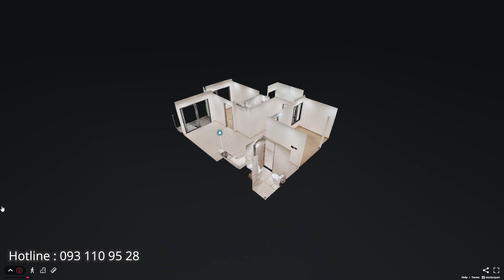THIẾT KẾ CĂN HỘ THE ORIGAMI 2PN+, 2WC CƠ BẢN CÓ BẾP SẼ NHƯ THẾ NÀO ?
THIẾT KẾ CĂN HỘ THE ORIGAMI 2PN+,2WC NỘI THẤT CƠ BẢN,CÓ BẾP SẼ NHƯ THẾ NÀO ?

- Bàn giao với thiết kế theo tiêu chuẩn như: hành lang căn hộ rộng 1.6m, chiều cao trần là 2,6 m, toà nhà sẽ không có sảnh lễ tân mà sử dụng chuông hình thông minh cũng như thẻ ra vào để cư dân cho phép khách lên căn hộ.

- Sàn phòng khách được lát gạch ceramic, phòng ngủ lát sàn gỗ công nghiệp chống ẩm với chất lượng cao và màu rất trung tính do đó phù hợp với đại đa số khách hàng.

- Căn hộ được bàn giao điều hòa Multi 2 chiều cục lạnh treo tường, số lượng điều hoà sẽ tuỳ theo từng loại căn hộ; căn hộ Studio, 1 PN, 1 PN+1, sẽ có 2 cục lạnh, căn hộ 2PN sẽ có 3 điều hoà, căn hộ 3 PN có 4 điều hoà. Công suất điều hoà dao động từ 9000 BTU – 12000 BTU – 18000 BTU. Phần dàn nóng của điều hoà được bố trí gọn gàng vào 2 logia do đó cũng đảm bảo thẩm mỹ cũng như công năng sử dụng của căn hộ.

- Khu vực các nhà vệ sinh được trang bị thiết bị cơ bản đầy đủ; sàn gạch chống trơn, Lavabo, sen tắm, vòi xịt, bồn cầu, giá treo khăn… chưa trang bị vách kính và bình nước nóng (đã có đầu chờ điện nước, và bình nước nóng lắp đặt trên phần thạch cao phòng tắm).

- Căn hộ được hoàn thiện bả và sơn tường 2 lớp với màu trắng sứ đặc trưng của Vinhomes, với màu sơn này khách hàng hoàn toàn có thể sơn thêm các lớp với màu sơn khác để phù hợp với sở thích một cách dễ dàng mà không cần tốn nhiều công.